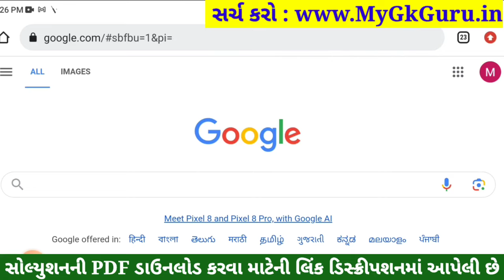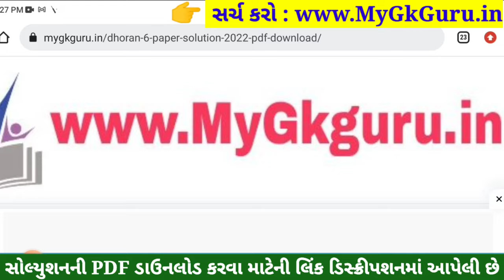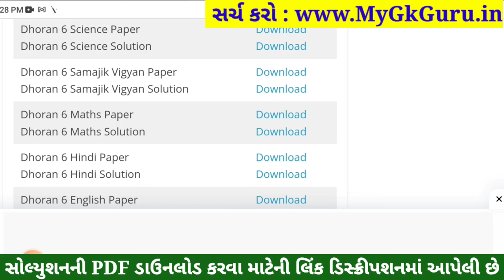💥 Std 6 Maths Paper Solution 2023 80 Marks, Dhoran 6 Ganit Paper Solution 2023 Std 6 Maths, October